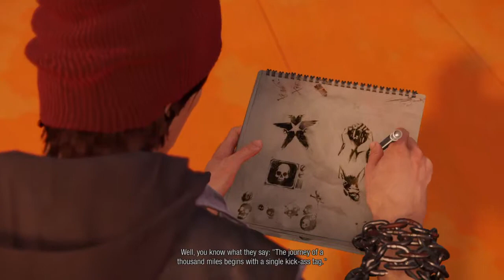inFAMOUS Second Son™#6 Dark Side now